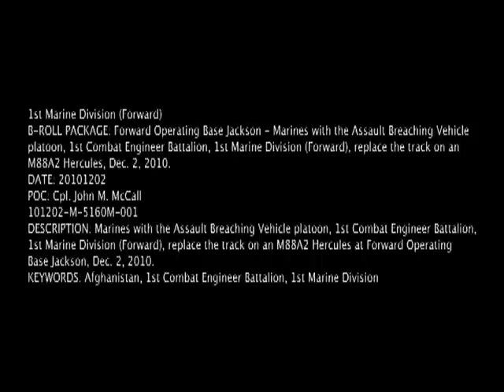B-Roll of Marines Replacing a Track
Marines with the Assault Breaching Vehicle platoon, 1st Combat Engineer Battalion, 1st Marine Division (Forward), replace the track on an M88A2 Hercules at Foward Operating Base Jackson, Dec. 2, 2010. Produced by Cpl. John McCall. Video provided by 1st Marine Division.